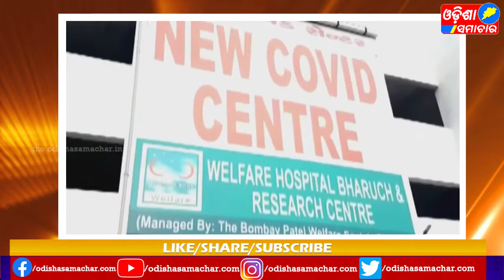ହସ୍ପିଟାଲର କୋଭିଡ୍ ୱାର୍ଡରେ ଭୀଷଣ ନିଆଁ, ୧୪ ରୋଗ#Odisha samachar